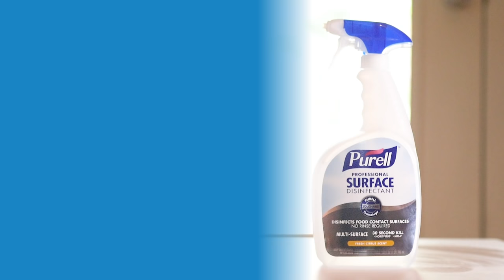PURELL® Surface Disinfectants for Colleges & Universities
A powerful but gentle formula, with mild ingredients that you can feel confident using around everyone – all from the brand you know and trust. Disinfect bacteria and viruses in as little as 30 seconds - proven on hard and soft surfaces.